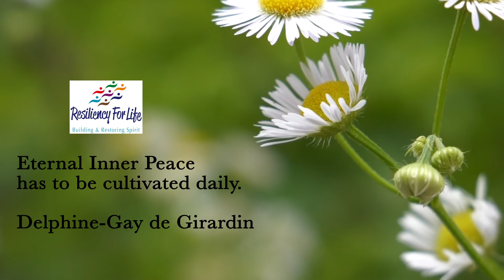Quotes to inspire, uplift and renew